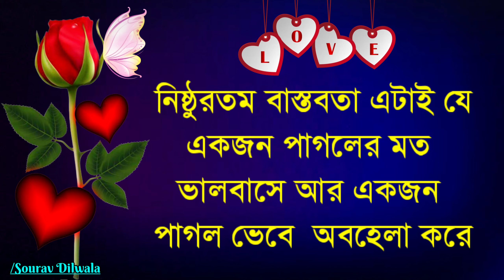পৃথিবীতে মন ভাঙ্গার কোন শব্দ নেই | Emotional shayari | Bangla shayari | True line Bangla